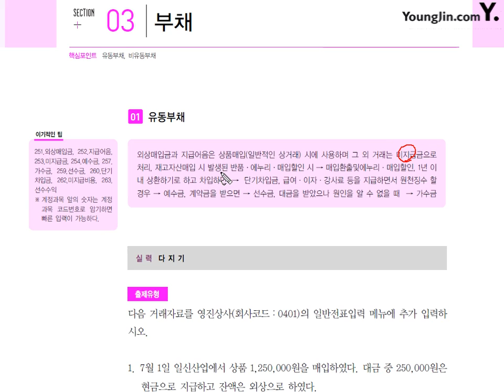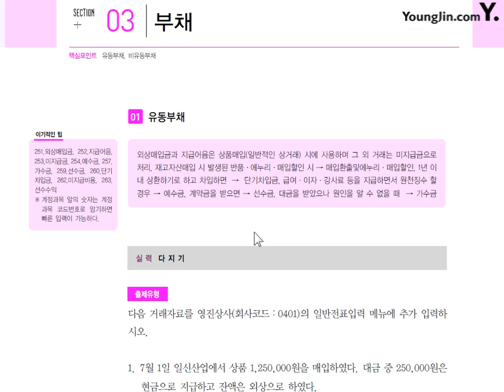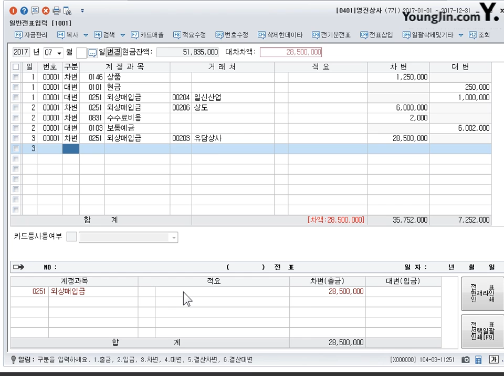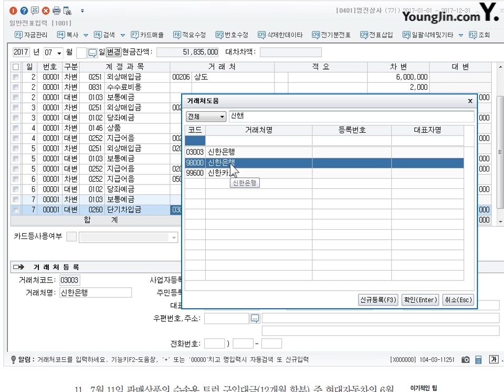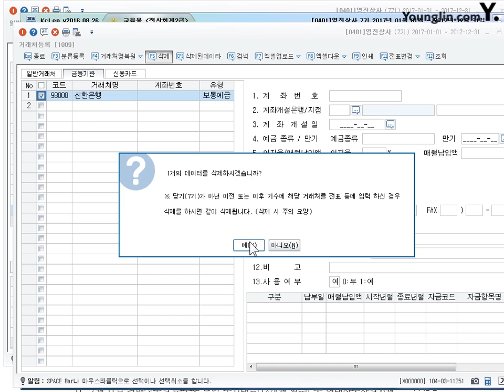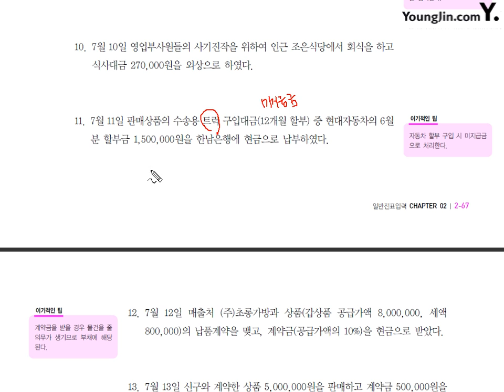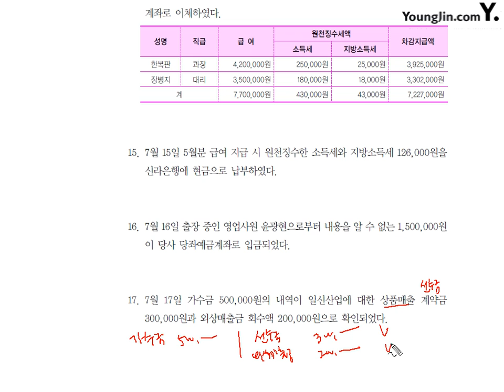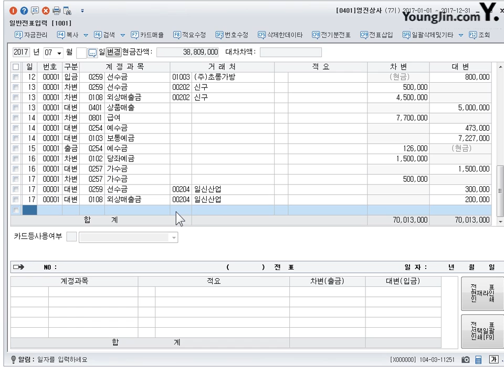[전산회계2급 이론+실무] [실무] 일반전표입력(유동부채)